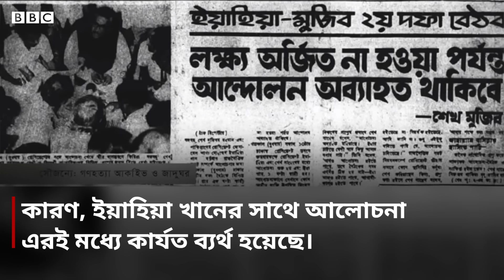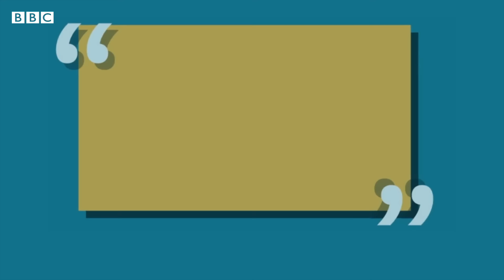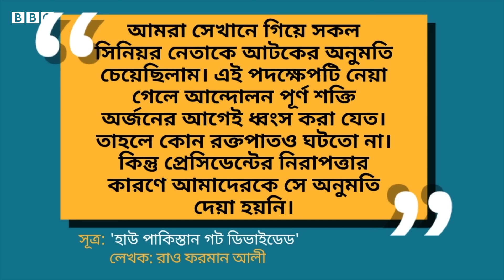২৫শে মার্চ: একদিকে গণহত্যা ও অন্যদিকে শেখ মুজিবকে আটক করা হয় যেভাবে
১৯৭১ সালের ২৫ মার্চ সারাদিনই শেখ মুজিবুর রহমানে বাসভবনে ছিল রাজনৈতিক ব্যক্তিদের আনাগোনা।  সতর্ক থাকার পরামর্শ দিয়ে সবাইকে একে একে বিদায় দেন তিনি। ২৫শে মার্চ আলাপ করার সময় তাদের মনে আশংকা তৈরি হয়েছিল, সেদিন রাতেই কিছু একটা ঘটতে পারে। সেজন্য রাজনৈতিক সহকর্মীদেরও নির্দেশনা দেন শেখ মুজিবুর রহমান।
২৫শে মার্চ বেলা এগারোটার দিকে তৎকালীন পূর্ব পাকিস্তানের জিওসি মেজর জেনারেল খাদিম হোসেন রাজার অফিস টেলিফোন বেজে উঠে। টেলিফোনের অপর প্রান্তে ছিলেন পূর্ব পাকিস্তানের গভর্নর এবং প্রধান সামরিক আইন প্রশাসক লেফট্যানেন্ট জেনারেল টিক্কা খান। টিক্কা খান টেলিফোনে খাদিম হোসেন রাজাকে বলেন, “খাদিম এটা আজ হবে।” ‘অপারেশন সার্চলাইট’ নামে বাঙালীদের ওপর গণহত্যা চালানোর পরিকল্পনাও করা হয়। একদিকে গণহত্যা চালানো, অন্যদিকে শেখ মুজিবকে আটকের জন্য পুরোপুরি প্রস্তুত পাকিস্তানী বাহিনী।